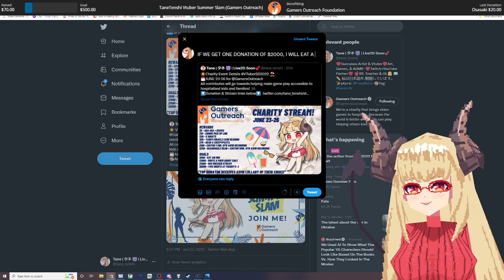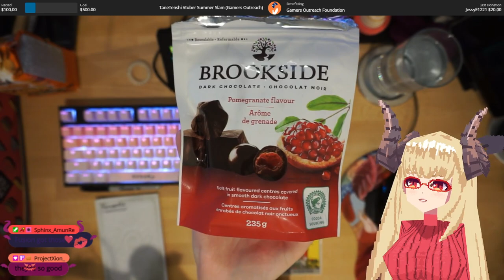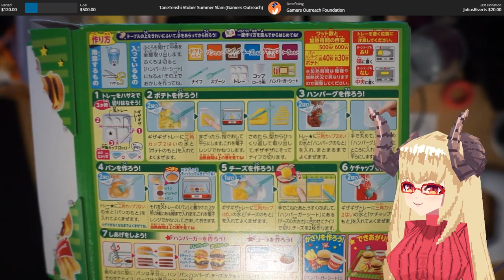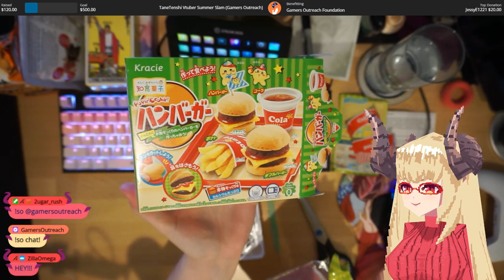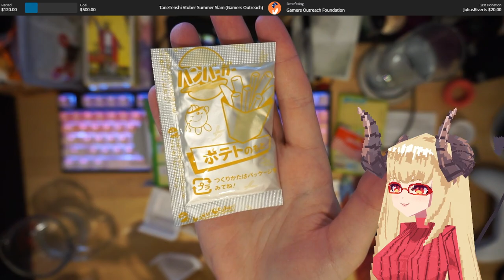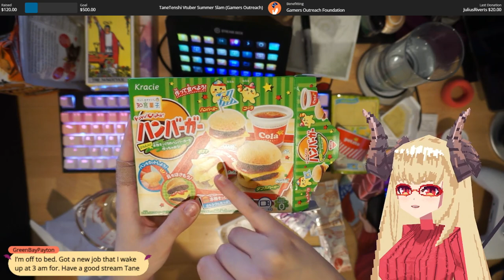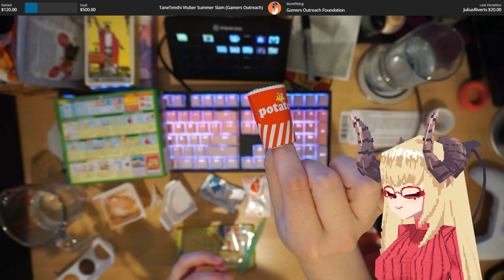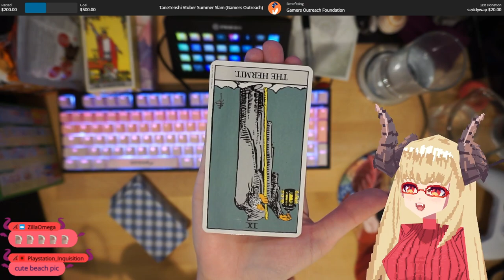(VoD)✨CHARITY EVENT! Gamers Outreach VTuberSS2022 - DAY 1✨